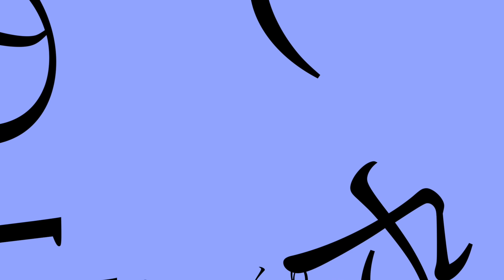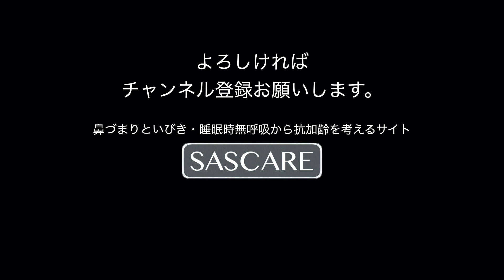しゃっくり達人【止め方】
●質問はコメント欄からお寄せください●
しゃっくりの止め方：耳鼻咽喉科専門医が解説

この動画では「しゃっくり」の止め方について耳鼻咽喉科専門医がわかりやすく解説します。
コメント欄からご質問受付いたします。

「しゃっくり」の漢方薬

芍薬甘草湯：

呉茱萸湯：

半夏瀉心湯：

中西　悠
日本耳鼻咽喉科学会認定専門医
日本抗加齢医学界認定専門医
医学博士

略歴
2002.3  宮崎大学 医学部 医学科       卒業
2002.5  宮崎大学 耳鼻咽喉・頭頸部外科学講座 医員
2011.7    宮崎大学 耳鼻咽喉・頭頸部外科学講座 助教
2015.12  宮崎大学 耳鼻咽喉・頭頸部外科学講座 講師
2017.4 耳鼻咽喉科サージクリニック 老木医院 医員
2019.10 はるか耳鼻咽喉科　院長

【運営サイト】
鼻閉・いびき・無呼吸・アンチエイジングのサイト【SASCARE】

earsurgery.surf

H.N: Free sub channel

治療のお問合せなどは下記にお願いします。

●はるか耳鼻咽喉科：中西　悠
〒594-0041 大阪府和泉市いぶき野5-1-1　泉北高速鉄道　和泉中央駅2階